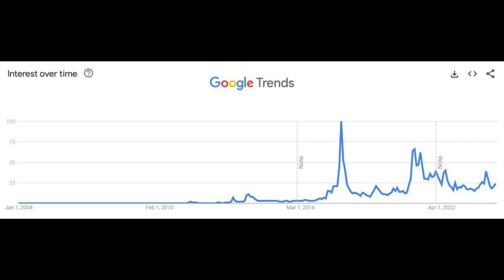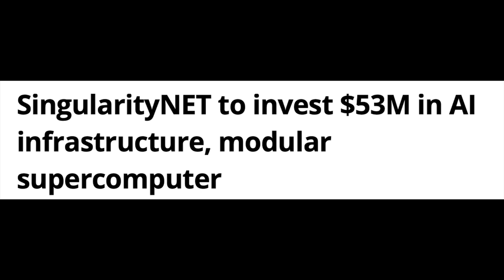🚨BITCOIN, & ASI SIGNALS NEWS TODAY!